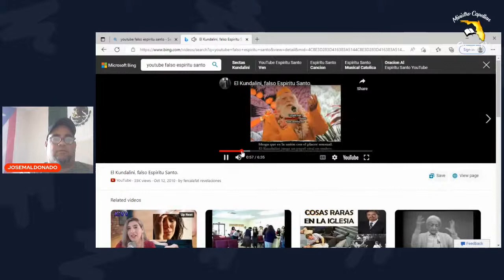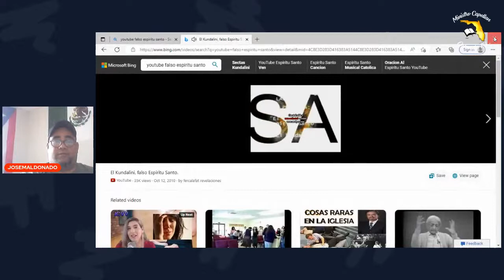KUNDALINI FALSO ESPIRITU SANTO